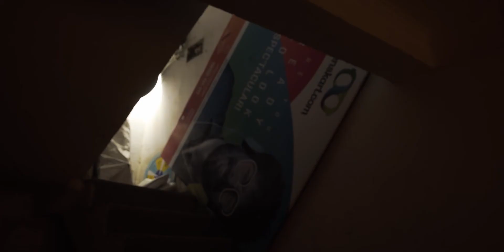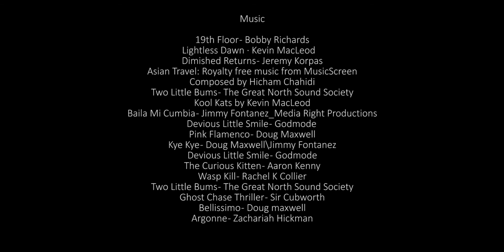This Is What It Is | S02E07 - "Abki Baar Beda Paar" | Comedy Mini Web Series | NCF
This is the End .. or.. Is it ..THE END...finally .. it all meets up ..all the planning ... all the mess they  are into ... the strange news circulating in the city ... how they accidentally  find themselves into that strange thing happening in the city... lets find out  in the ultimate episode of our season 2 what their fate has in store for them...…